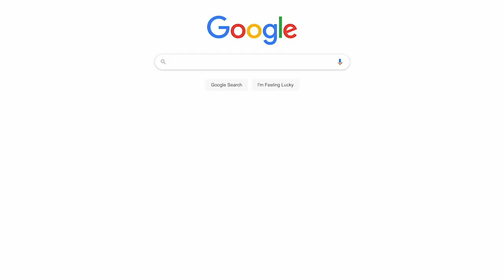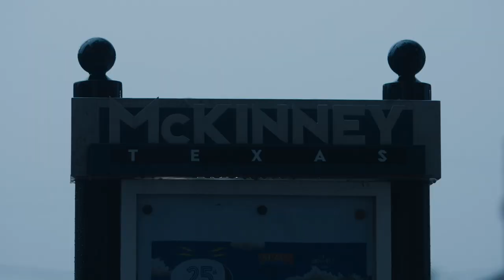Texas Music Revolution INTERVIEW- Joshua Jones (producer/star), OMAHA FILM FESTIVAL 2024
Joshua Jones, the producer and star of the documentary Texas Music Revolution, talks about the film with Cherry the Geek TV's Joe Vanourney at the 2024 Omaha Film Festival.

Texas Music Revolution follows the journey of indie radio station KHYI-FM GM and music festival founder Joshua Jones as he produces the silver anniversary of this iconic event. As much a document of reintroducing live music in the wake of a pandemic, it is a celebration of Texas and its roots--where, at the crossroads of purist country and Americana has evolved the iconic 'red dirt' Waylon-and-Willie style considered one of three pillars of American country music. For more than a quarter of a century, KHYI-FM's commitment to radio independence has given voice to this unique sector of the country western genre. TMR has subsequently emerged as an iconic live showcase and grown into one of the largest independent music festivals in the USA. In a volatile era where larger festivals have shuttered, Joshua and KHYI must double down to produce their grandest event yet.

The film features appearances and/or appearances by Kiefer Sutherland, Charley Crockett, Joshua Ray Walker, Tony Villanueva, and Ray Wylie Hubbard.

The Omaha Film Festival celebrates the artistic, educational, and historical importance of motion pictures. It gives independent film artists a platform for sharing their work and creating a dialogue with the community. It introduces audiences to innovative new films and past masterworks of cinema. It promotes the discussion and study of filmmaking. It seeks to foster and present stories that stand out, that are told in the most creative ways; stories that are daring, courageous, risk-taking, and filled with discovery and wonder.

ESTABLISHED IN 2005, the Omaha Film Festival (OFF) began as a way for the Omaha community to experience the artistry of independent filmmaking through the exhibition of new films by aspiring artists that are otherwise unavailable for viewing in the area. The Festival showcases over 90 films during its annual event, selected from an average of over 500 annual entries that come in from around the world, offering a wide variety of independent cinema choices that includes regional and world premier films as well as advanced screenings of films that have already attracted wider distribution. Narrative features, documentaries, short films, and animated shorts are screened during the week-long Festival, with a special section for Nebraska-made films as well. The selected filmmakers are invited to attend the festival and are given the opportunity to discuss their films with the audience after each screening.

Voted by MovieMaker magazine as one of the “Top 25 Film Festivals Worth the Entry Fee,” the Omaha Film Festival exists to celebrate the artistic, educational, and historical importance of motion pictures. It gives independent film artists a platform for sharing their work and creating a dialogue with the community. It introduces audiences to innovative new films and past masterworks of cinema. It promotes the discussion and study of filmmaking through the annual Filmmaker’s Conference. It seeks to foster and present stories that stand out, that are told in the most creative ways; stories that are daring, courageous, risk-taking, and filled with discovery and wonder. Premieres and award winning films that have shown at the festival include Half Nelson, War/Dance, Sunshine Cleaning, and Renee. Past guests have included Famke Janssen, Chad Michael Murray, Jaime King, Chris Klein, Mauro Fiore, Mike Hill, Shane Black, Tom Elkins, and Ted Griffin.

Over the last 18 years, the OFF has made great strides towards becoming one of the most accomplished teaching festivals in the Central United States, offering opportunities for filmmakers, students, and those who value the artistry of film to learn more about the craft of filmmaking through panels, lectures, and workshops taught by seasoned professionals at our annual Filmmakers Conference.